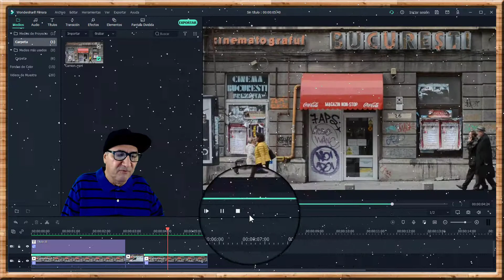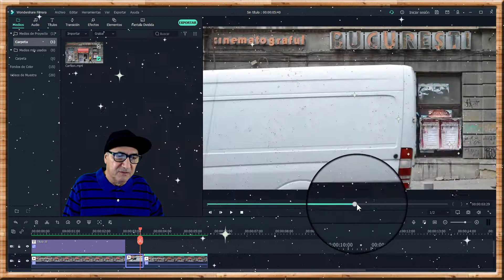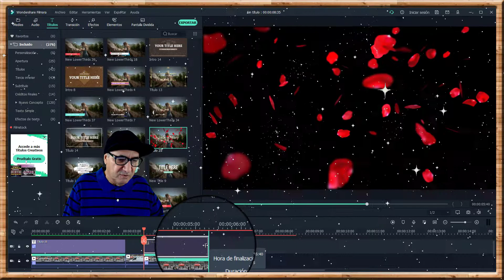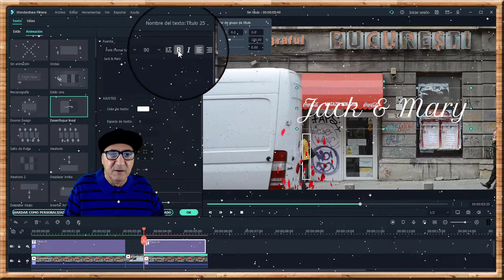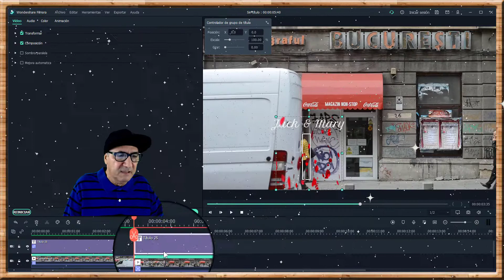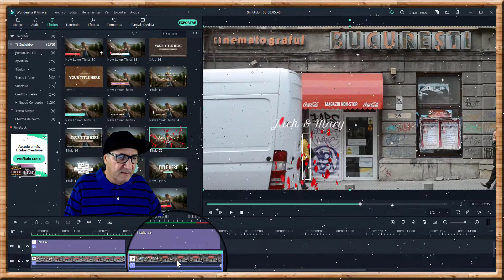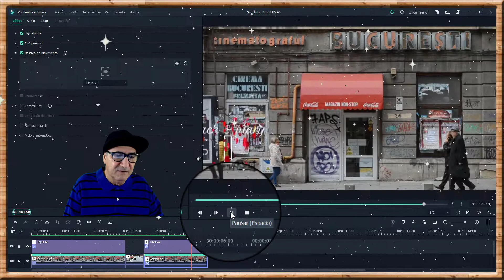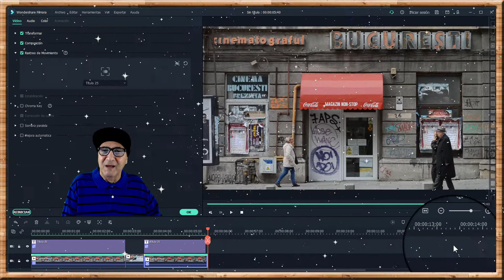Filmora 10 94 VL 2021, Como rastrear mujer y camión pasa al frente.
Filmora 10 94 VL 2021, How to track women and truck goes to the front.